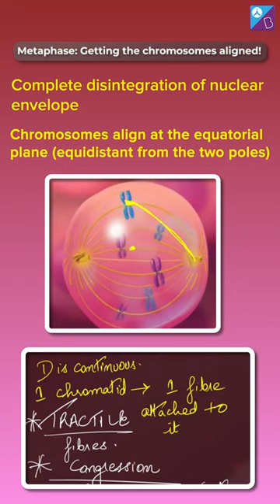Congression of Chromosomes - Cell Cycle and Cell Division Class 11 Biology Concept Explained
In this YT Shorts, your favourite Aakash BYJU’S educator, Pankhuri Ma’am, discusses the Congression of Chromosomes - Cell Cycle and Cell Division Class 11 Biology concept in detail.

The process by which chromosomes align at the spindle equator, a position equidistant from both spindle poles, is known as chromosome congression. This process takes 15-20 minutes in human cells and results in the formation of the metaphase plate. Chromosomes spend a similar amount of time in metaphase before sister chromatids are segregated to opposite spindle poles in anaphase.

Congression occurs concurrently with the process of chromosome biorientation, which is the formation of amphitelic (or bipolar) attachments between sister kinetochores emanating from opposite spindle poles. Because sisters switch between poleward and away from pole movement states, such amphitelic attachments are compatible with oscillatory motion. These chromosomes can congregate because they are constantly moving towards the spindle equator. Join this class to learn in detail about this.